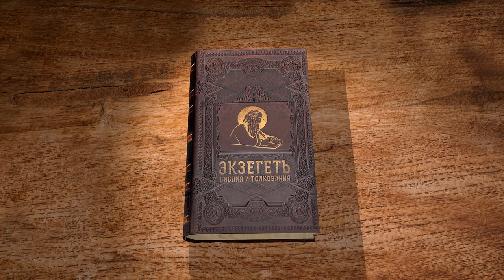Евангелие от Матфея. Глава 18 "Божественная логика" Профессор Андрей Сергеевич Десницкий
Читаем 18 главу и касаемся следующих тем:

🔸 Спор учеников о том, кто больше в Царстве Небесном.
🔸 Учение о соблазнах.
🔸 Учение о спасении погибших.
🔸 Учение о примирении с братьями.
🔸 Учение прощении обид.
🔸 Притча о жестоком рабе.